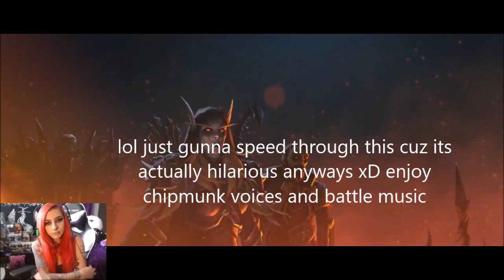Burning The World Tree/War Of The Thorns Week 2 Quest